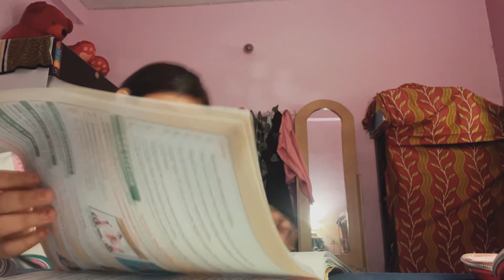last exam hey computer 🖥 |Vlog#801